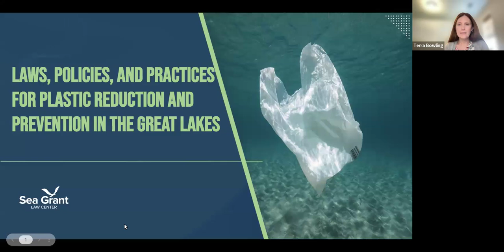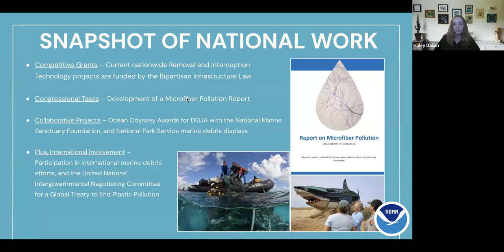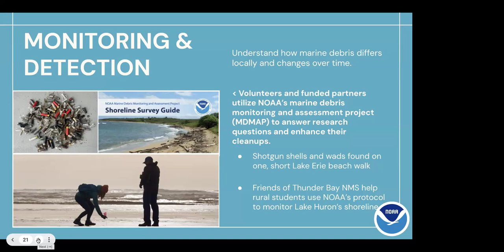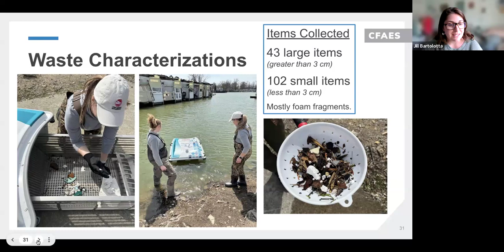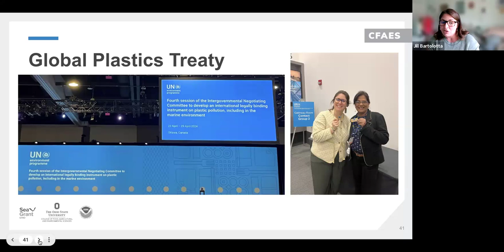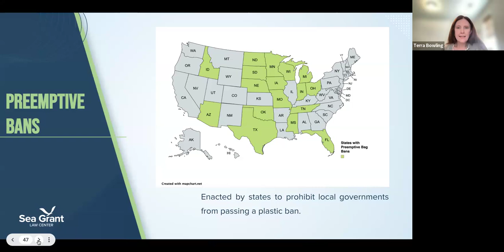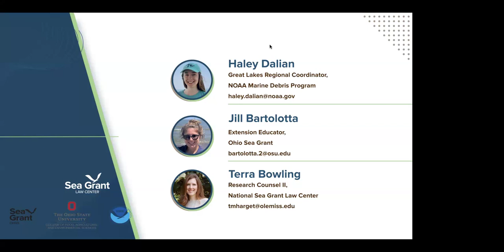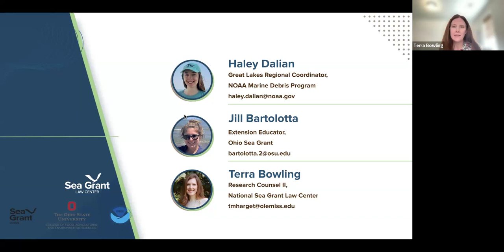Marine Debris: Laws, Policies, and Practices for Plastic Reduction and Prevention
The NSGLC hosted a webinar to discuss Laws, Policies, and Practices for Plastic Reduction and Prevention in the Great Lakes. Haley Dalian, Great Lakes Regional Coordinator for the NOAA Marine Debris Program, presented on the issue of marine debris and the NOAA Marine Debris Program. Jill Bartolotta, Ohio Sea Grant extension educator, gave an overview of plastic reduction work in the Great Lakes. Terra Bowling, Research Counsel II for the National Sea Grant Law Center, highlighted a recent memo on nationwide efforts to ban plastic bags and Styrofoam, as well as two plastic bills in Congress and the United Nations’ Global Plastics Treaty.